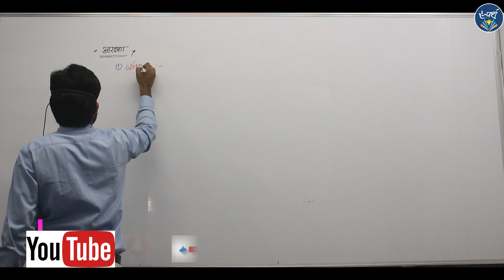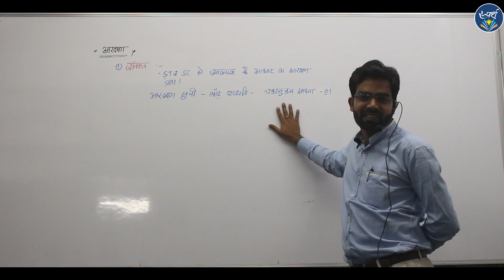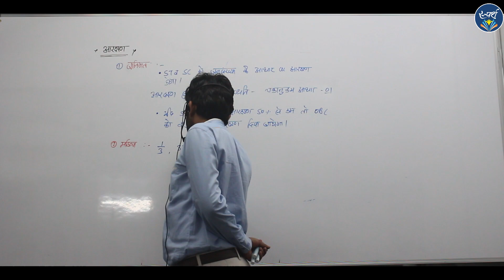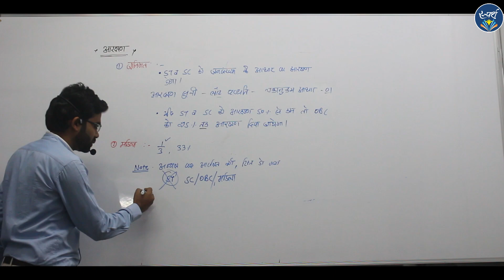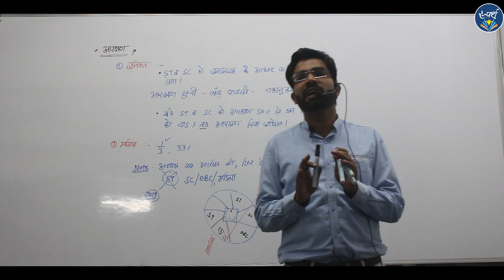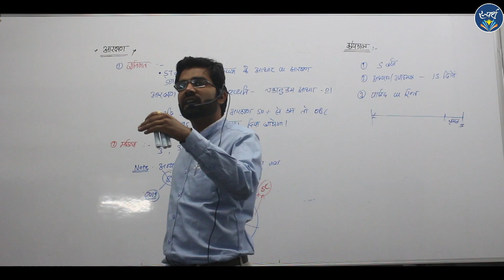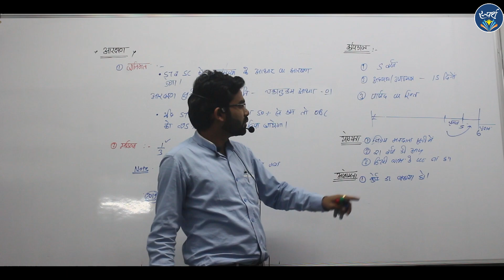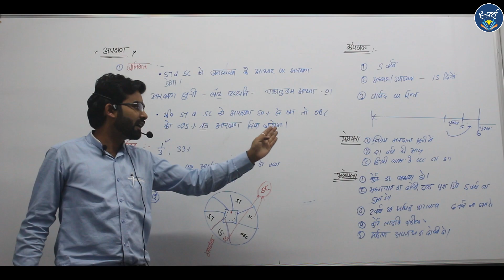Lec - 6 || नगरीय कार्यकाल || नगरीय निकाय || CG-PSC || CG-Vyapam